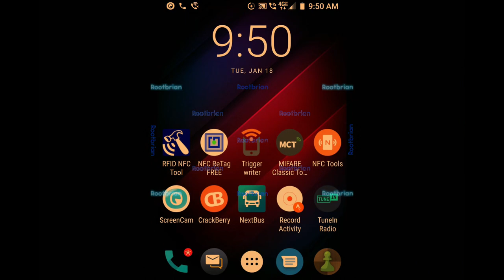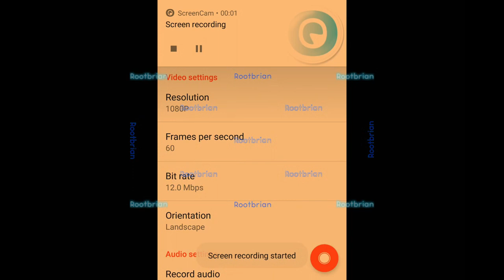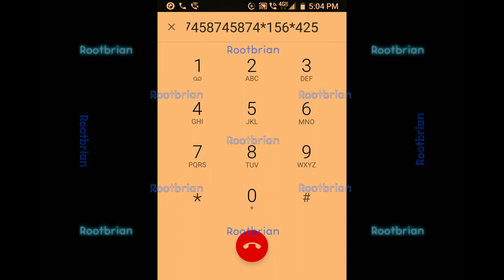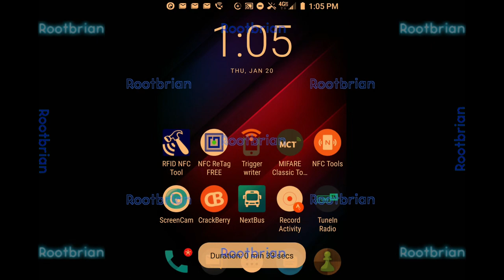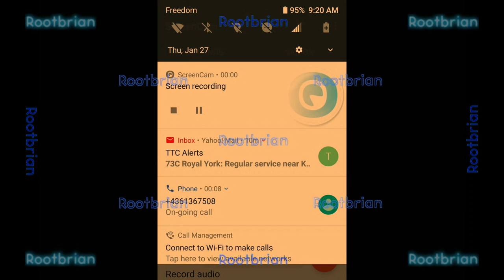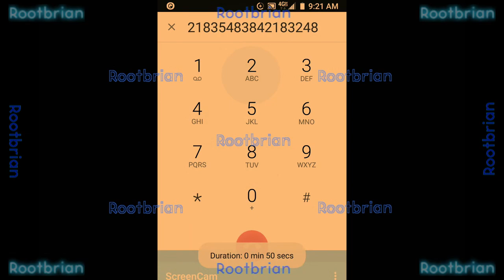Amazon, bank and other scammers getting dial bombed (they asked for it)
Enjoy. Despite the rather bad quality (blame the way google does this, it's not the recording application either. Works better if done using a wired headset however), it is entertaining. the last (or second last) was recorded from my landline. LOL